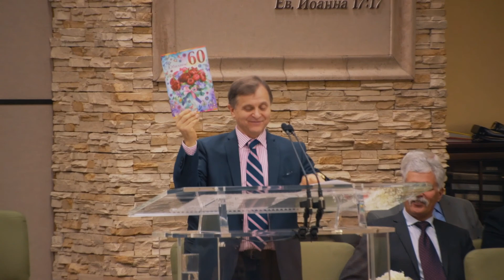10 Декабря, Воскресенье утро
10 Декабря 2017 , Воскресенье утро